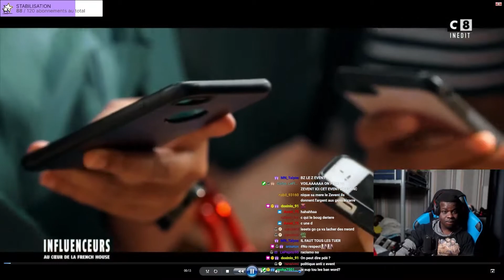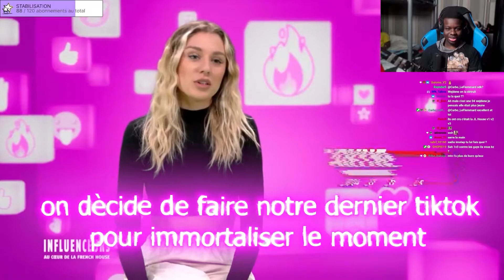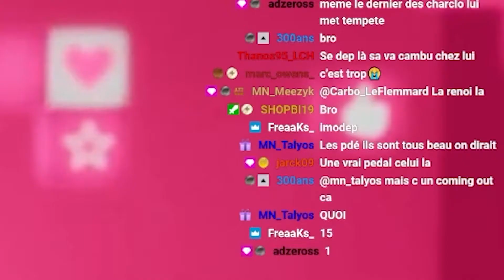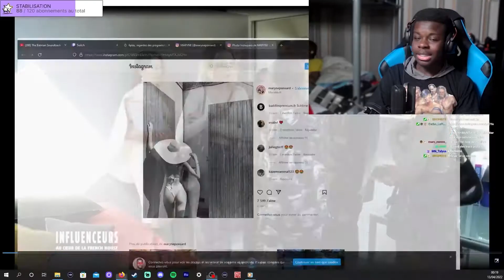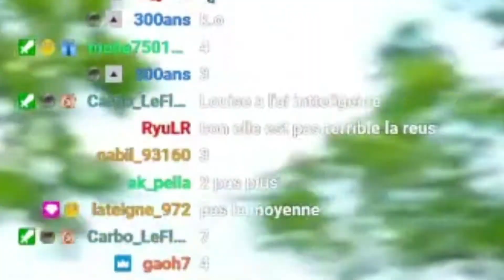French House La PIRE Téléréalité de l'histoire ?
Fortune ! Gloire ! Pouvoir ! et Démocratie